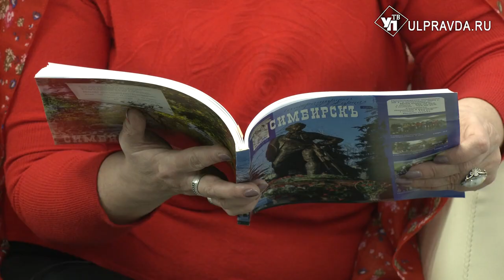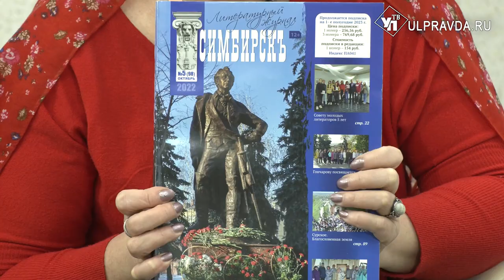Литературная гостиная. Ольга Даранова рассказала «Иную историю»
Гость «Литературной гостиной» - Заслуженный работник культуры Ульяновской области, поэт, прозаик Ольга Даранова. Ольга Николаевна работает учёным секретарём Дворца книги - Ульяновской областной научной библиотеки имени В.И. Ленина, является председателем правления Карамзинского фонда, с 2020 года возглавляет Ульяновское региональное отделение «Союз писателей России».